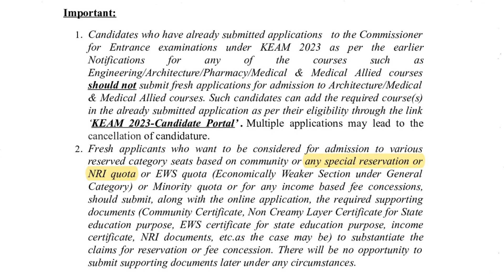MBBS-2023 | Mbbs Admission in kerala | NRI Admission in Kerala | NRI Seats in Kerala